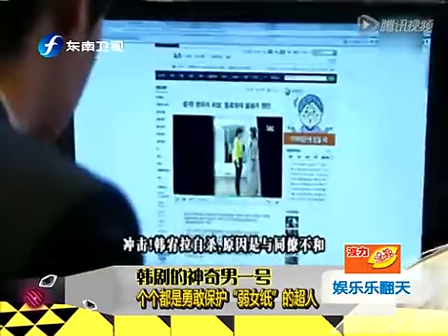韩剧男主都是超人 勇敢保护弱女子